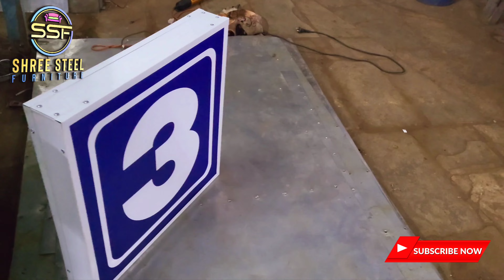Railway Platform Sign board making process